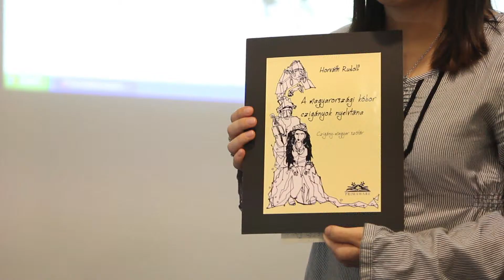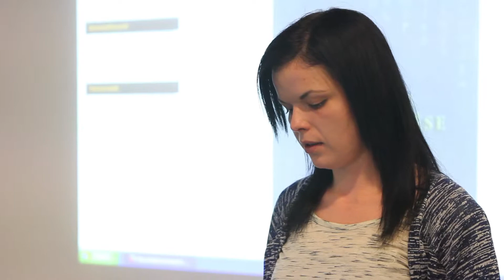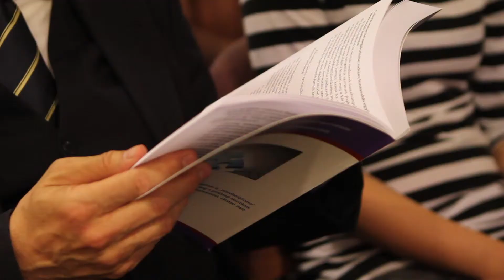SZTEtv Híradó - Primaware kiadó bemutatkozása, 2014. május 7.